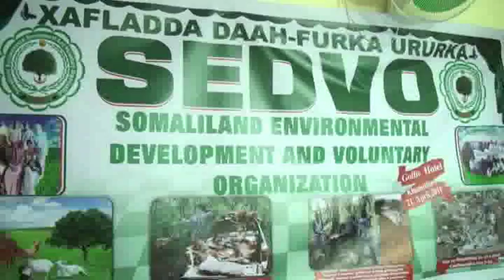munaasibada lagu daah furay urur ka shaqeenaya deegaanka oo burco laga furay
♥♥♥ Isha Ku Hay Koronto Channel ♥♥♥
♥♥♥ SUBSCIRBE,SHARE & COMMENT ♥♥♥